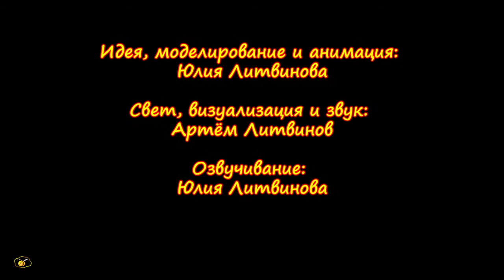Развивающие мультики для самых маленьких Яйцо с сюрпризом собираем паровоз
"Яйцо с сюрпризом: собираем паровоз" - развивающий мультик про паровозик для детей от 12 до 36 месяцев, направленный на развитие пространственного мышления и расширения словарного запаса малыша. Открываем яйцо с сюрпризом, и собираем игрушечный паровозик из нашего виртуального конструктора. Малыш услышит название собранной игрушки, посмотрит, как паровозик ездит по рельсам и послушает шум настоящего паровоза.
Серия мультиков "Игрушки из яиц с сорпризом" направлена на расширение словарного запаса малыша и развитие пространственного воображения.